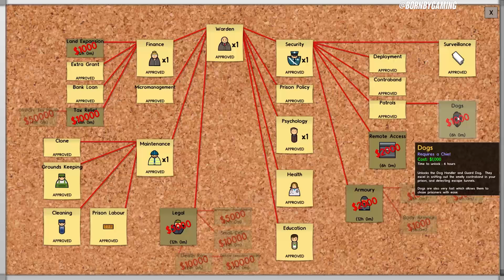Prison Architect Alpha 32 Ep: #8 Lockdown!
Welkom bij BornByGames

➤In deze epsiode doen we een lockdown en controleren we alle cellen!

Veel kijkplezier!